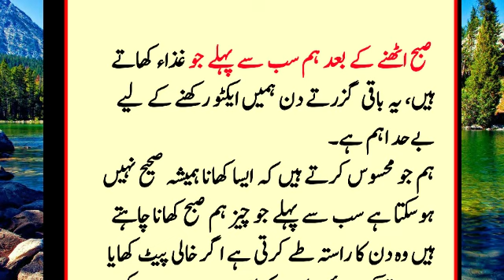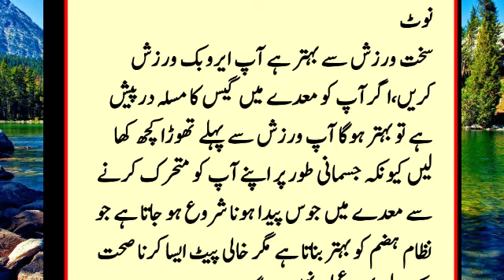Aj ki Achi Baatein | Khali Pet Nuqsan ponchane wali Ghizain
Friends, today we will talk about foods that wipe out empty stomach

Khali pet nuqsan ponchane wali ghizain
khali pet

Thanks For Choosing This Video 🤝